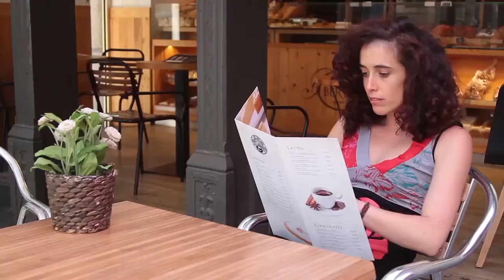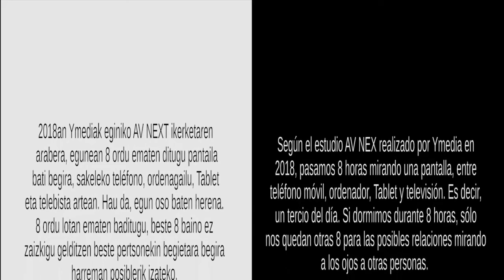Hola mundo cruel 04 - White Mirror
¿Vivimos más conectados o más aislados que nunca? Una sesión de ciber-terapia nos sacará de dudas.

Jonek norbait ezagutu du, konexio kosmikoa daukate, baina soilik sare sozialen bidez komunikatzen dira, eta ez da zuzenean ezagutzeko pausua ematera ausartzen. ¿Inoiz baino konektaturik, ala inoiz baino isolaturik bizi gara? Ziber-terapia sesio batek zalantzak argituko dizkigu.